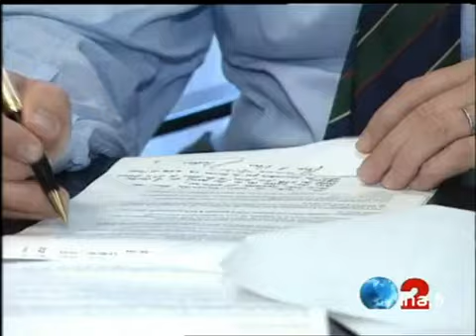Qui est Jean-Louis Debré ? | Archive INA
18 mai 1995
Portrait de Jean-Louis DEBRE, ancien juge d'instruction, qui a été nommé ministre de l'Intérieur au sein du gouvernement JUPPE. Montage d'images d'archives. politique; archive television; archive tv; ina; inna; Institut National de l'Audiovisuel; french tv Images d'archive INA